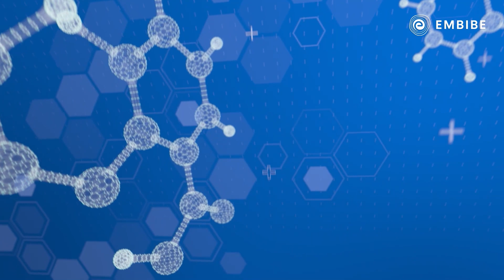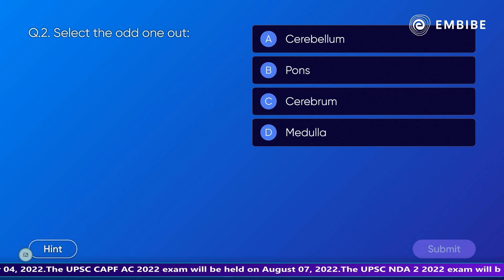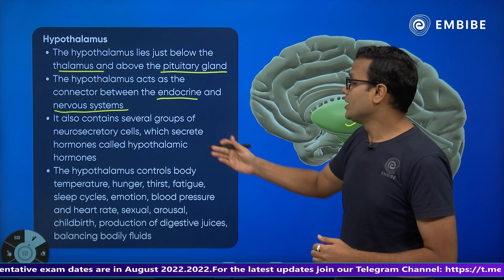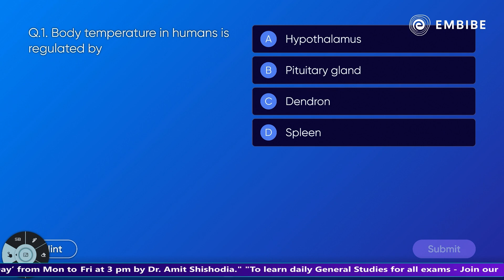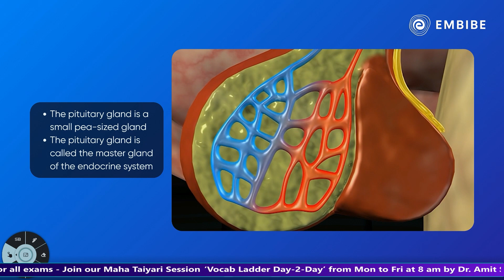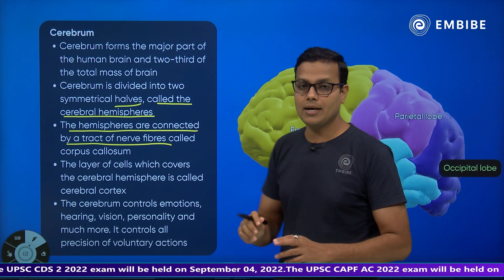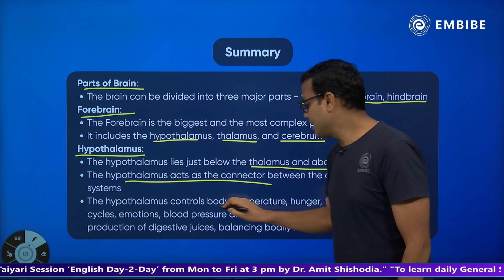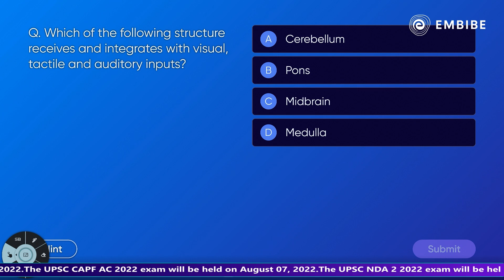Human Nervous System | Part-2 | Science | CDS, NDA, AFCAT, CAPF | Aashish Kushwah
This is a live class on "Nervous System" on Defence YT Channel. In this session, Aashish Kushwah Sir will discuss the important questions of biology for UPSC, NDA, CAPF AC & CDS 2023 Competitive Exams.

This session will help you in improving your Science preparation in order to achieve a high score in all competitive exams.

00:00 Introduction to Nervous System
2:51 Quiz
6:30 parts of Brain
13:01 Quiz
20:50 Cerebrum
 23:24 Quiz
26:27 Summary